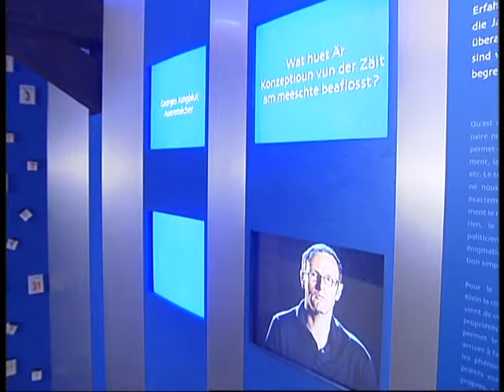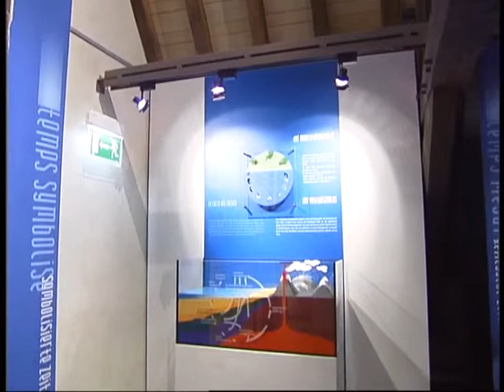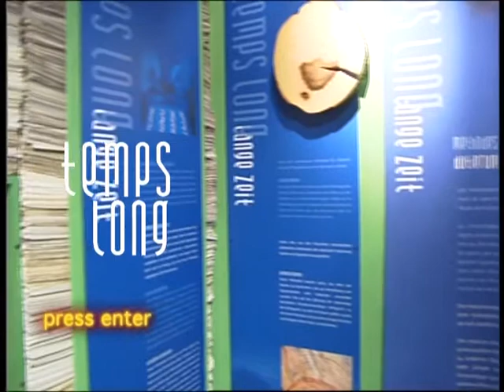Exposition "Prenez votre... temps !" au 'natur musée (2003-2004)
Divisée en 12 thèmes principaux, cette exposition majeure, conçue et réalisée par le Musée national d’histoire naturelle, était une exploration du temps, un voyage temporel au sens propre du terme, qui permettait de comprendre la complexité du sujet et la fascination que le temps a exercé depuis toujours sur l’homme.

Qu’est-ce que le temps ? Existe-t-il ? Comment se fait-il qu’il soit si difficile des points de vue philosophique, physique et biologique de répondre à ces questions ? Quels sont les phénomènes naturels, les civilisations anciennes, les événements historiques et les personnalités qui sont à l’origine des idées philosophiques et théories scientifiques qui nous permettent aujourd’hui d’appréhender la notion de temps ?